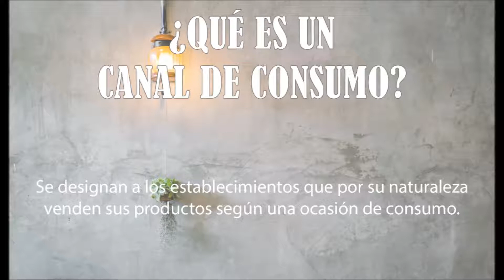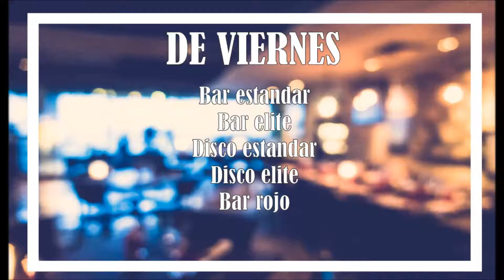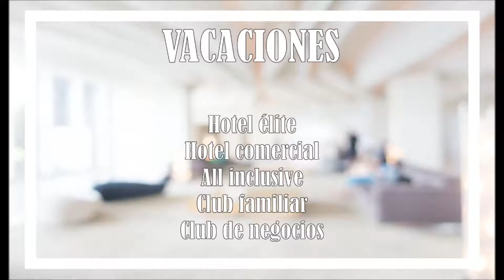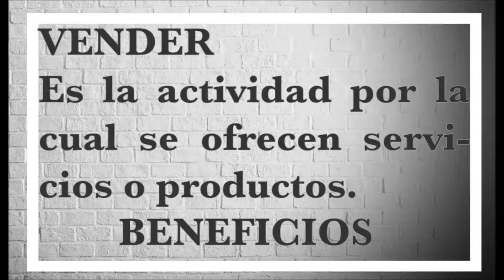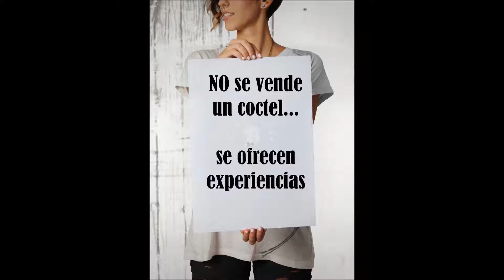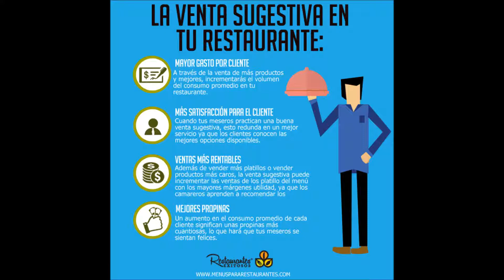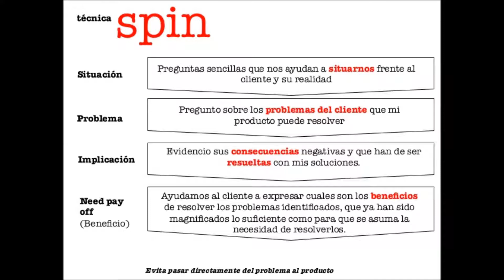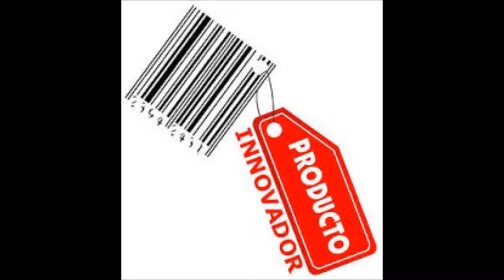Harold Acero - Clasificación de canales de consumo y estrategia de venta